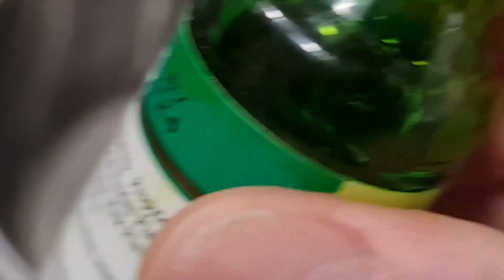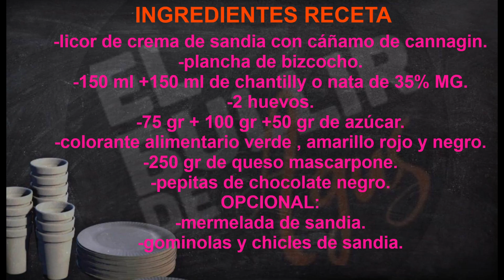PASTEL DE CHANTILLY , TIRAMISU DE LICOR DE CREMA DE SANDIA RECETA POSTRE TARTA TRAMPANTOJO DULCE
Hola bullidores, hoy os traigo una RECETA REALIZADA CON CREMA DE SANDIA CON CAÑAMO DE CANNAGIN, UN TRAMPANTOJO DE UN TIRAMISU ANARQUICO DE SANDIA, DELICIOSO POSTRE.